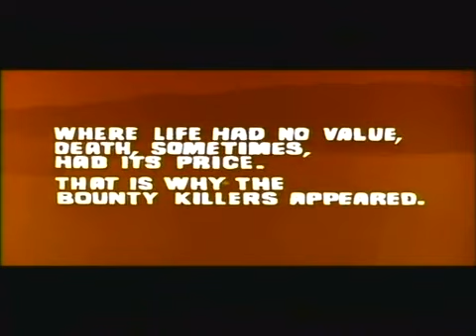Por unos cuantos dólares más (1965)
Narración: Víctor Mares
Lee Van Cleef: Óscar Morelli
Pasajero del tren: Juan Domingo Méndez
Inspector de Boletos: Jesús Colín
Lugar de doblaje: México